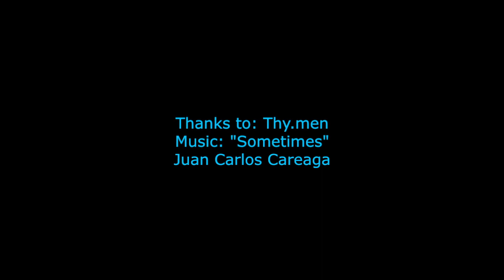The Guardian by Enrique Collar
Voz: Raul Esteban Alonso
Tema Sometimes